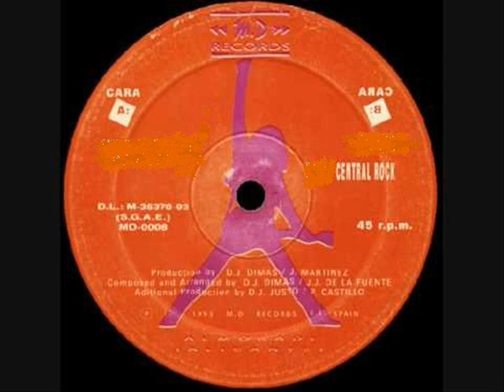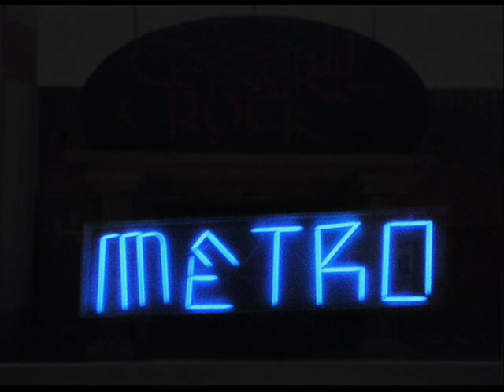Aldus Haza I Love You